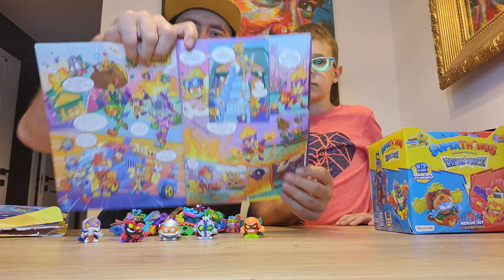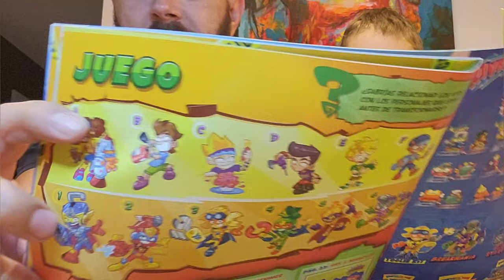NOWOŚĆ !!! Super Things RESCUE FORCE czyli Super Zings seria 10 - Zestaw Startowy i Rescue Jet...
Łapcie link do sklepu Best Toys:

NOWOŚĆ !!! Super Things RESCUE FORCE czyli Super Zings seria 10 - Sprawdzamy co kryje Zestaw Startowy i Rescue Jet...